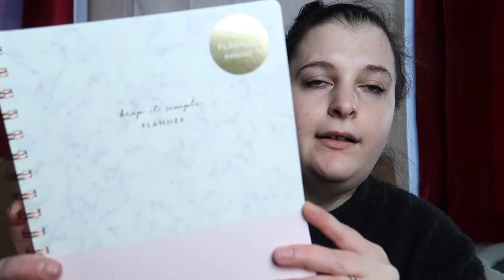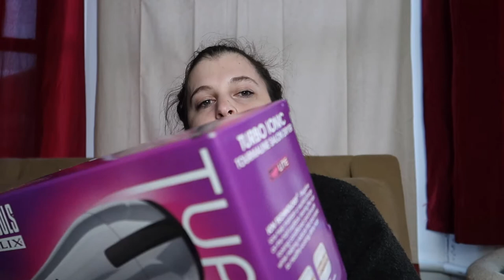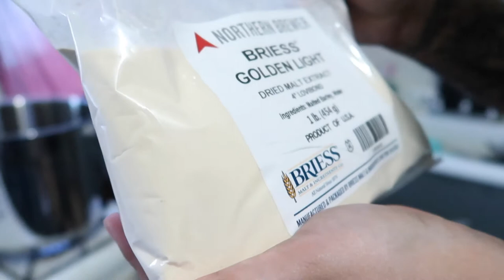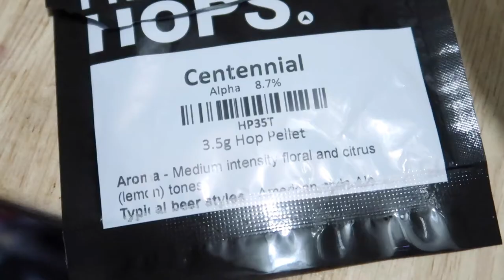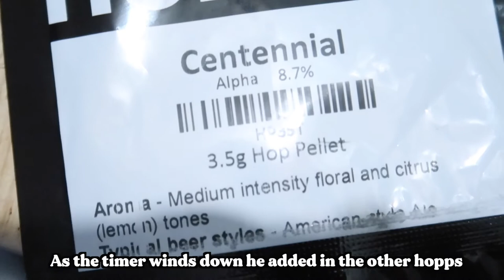TJMaxx Finds | clothing, stationary, candles and more ft. my husband making .. beer?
I found so many great finds at TJMaxx I just *had* to share them with you! Super cute fashion finds at amazing prices - that's why I love TJMaxx. I found some amazing staples to add to my wardrobe after decluttering my closet.